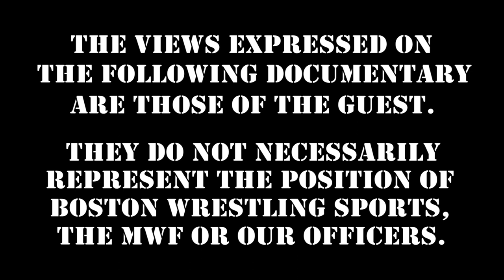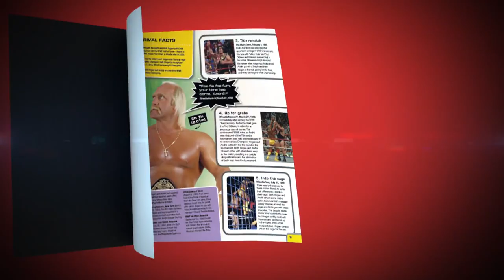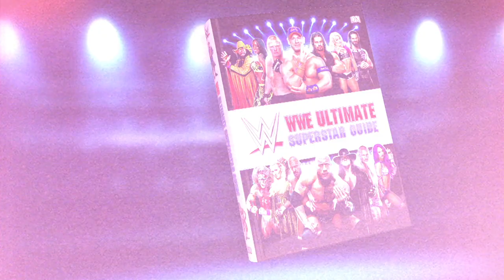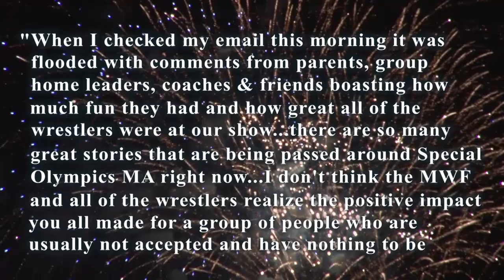Tony Atlas Remembers King Kong Bundy, Destroyer, Ashley Massaro, WWF Animals :: Wrestling Insiders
Join Tony Atlas LIVE this Saturday, July 27th at MWF Studios in Melrose, MA for a special "Memories & Legends" TV Taping!

360 Main St.

Vader Studio Shoot Interview DVD with FREE Autographed 8x10

Save 34% on Jim Ross' autobiography "Slobberknocker"